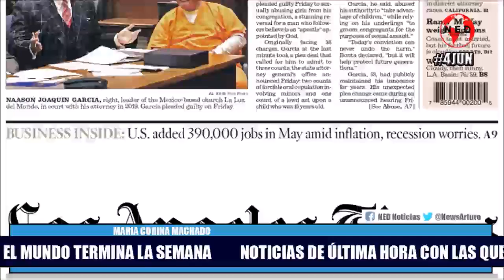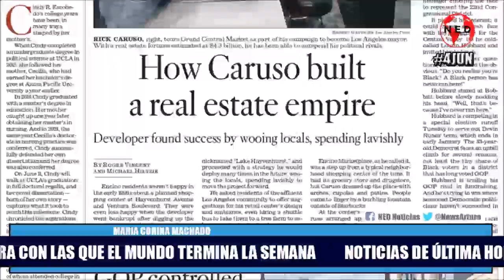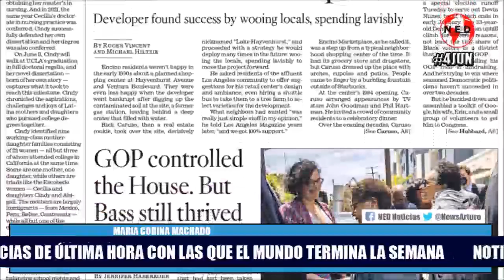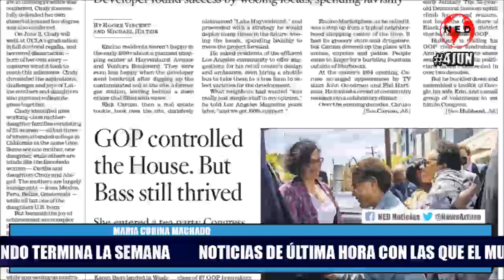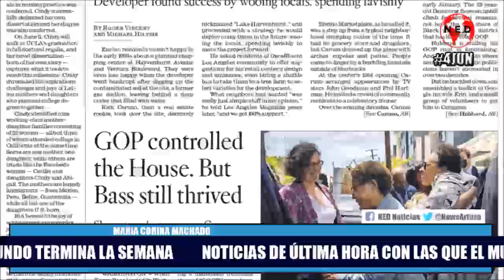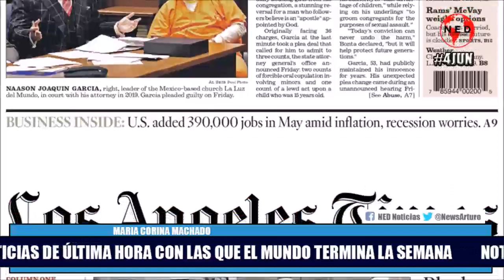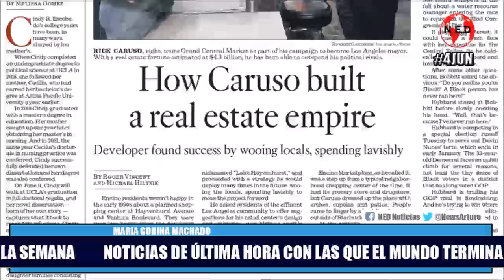NOTICIAS DE ÚLTIMA HORA CON LAS QUE EL MUNDO TERMINA LA SEMANA 🌏 Junio 4